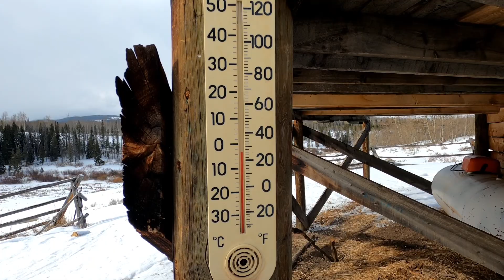Yurt 2021 Days 2&3